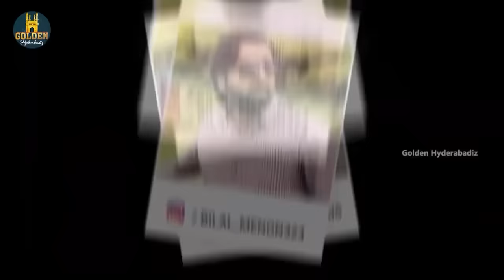Mohabbat-E-Insta | Episode 4 | Abdul Razzak | Heart Broken Love Story | Hyderabadi Comedy 2023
Mohabbat-E-Insta Rom Com (Heart Broken Love Story) Hyderabadi Latest Video Episode 4. Golden Hyderabadiz brings you the latest rom-com comedy videos in 2023 to make you entertain and laugh.

Cast: Abdul Razzak, Pooja Sharma, Bilal Memon, Riaz Siddique, Syed Shadab, Syed Irfan & Amear Hussain.